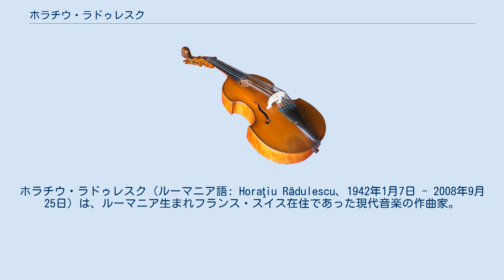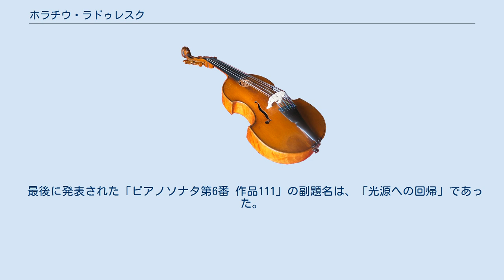ホラチウ・ラドゥレスク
ホラチウ・ラドゥレスク（ルーマニア語: Horaţiu Rădulescu、1942年1月7日 - 2008年9月25日）は、ルーマニア生まれフランス・スイス在住であった現代音楽の作曲家。
 1942年、ブカレスト生まれ。
母国ルーマニアでステファン・ニクレスクに師事し、ブカレスト音楽院で修士号を得た。
癌で闘病生活中であった2008年にパリで客死。
 作品リスト開始直後の「ピアノソナタ第1番（奈落へのゆりかご）作品6」ですでに等拍リズムを採用し、聞きにくい共鳴の和音を使うなどの個性は後年の作風にも共通するものの、本格的な作風の開花はダルムシュタット夏期講習会への参加の後、その地でカールハインツ・シュトックハウゼンの「シュティムング」を聞き衝撃を受けてからになる。
高次倍音の揺らめきに興味を覚えた彼は「チェロアンサンブルのためのクレド 作品9」で現実にはない「擬似基音」から第四十倍音までを算出してチェロの高音域に漂わせて、最初期の個性を確立した。
 その後もピアノの変則調弦や極端な特殊奏法の連続で微視的な音響を追求した。
9つの弦楽四重奏のために書かれた「弦楽四重奏曲第4番 作品33」では、フィボナッチ数列比をオクターブに厳格に適用して単純な四分音とは全く異なった微分音を探ってゆく。
音程にのみではなく、リズム、楽器法や全体構成にまでフィボナッチ比が完璧に及んでいるために、素材全体が比率で締め付けられている印象も高い。
一方で、チェロ独奏のための「ほかの 作品49」では、一切の難解な操作を排して高次倍音を生のままで聞かせる。
倍音のみでアラビア語圏やインドのような歌謡性を提示する辺りに、非西洋文化への偏愛が読み取れる。
 ラドゥレスクの個人語法は「情事 作品43」にて比類ない水準で完成した。
40分以上の切れ目ない持続の中で、同じ音色や楽器法の組み合わせが重複されることなく、万華鏡のように倍音成分が次々と入れ替わる技法は、本作品以降も継続する。
 クラリネット重奏のための「主観的時間 作品42」ではクラリネットのパートはほぼ単一の音名にセント単位の微分音が細かくまとわりつくさまを正確に記譜しており、聞き込むうちにクラリネット特有の倍音構成から耳障りな差音が聞こえてくる。
この耳障りなノイズも前衛の世代のようにストレートに輩出するのではなく、理論的算出から自然と聞こえてくるのを好んでいる。
フルート・オーケストラやサックス・オーケストラのための作品でも通常とは違う微分音の追求は変わらなかった。
この点に、師のニクレスクのように四分音にこだわり続ける態度とは差異が見られる。
オーボエ・ダモーレとピアノのための「アニマエ・モルテ・カレント 作品85」では「運指で八分音、アンブシュアが八段階なのだから、理論的には64分の1音が可能だろう」という極論に至っており、ほとんど知覚できないくらいのセント比をうろつくオーボエに変則調弦のピアノが絡む。
 これらの創作姿勢をオリヴィエ・メシアンは絶賛し、それがきっかけで長らくフランスに留まって仕事をしていた。
1980年代にはグランドピアノを横に倒して様々な角度から引っかいたピアノの弦の音色をマイクでピックアップして生楽器に混ぜる「サウンド・イコン」を考案した。
「アンゴロ・ディヴィノ 作品87」はおそらく彼の理論的追求の最も深い部分を味わうことができる秀作である。
電子メディアを用いる際にも、必ず生楽器をなんらかの形で増幅するなど、晩年のルイジ・ノーノのようにピュアな電子音は一切使われることはない。
現代音楽の流行を追うのではなく、古代音楽の理論を探っていくかのような探求が新しい音響につながる音楽は世界でもほとんど例を見ない。
 「サウンド・プラズマ～未来からの兆しの音楽～」は自身の作曲理論書としてエディション・モデルンより出版されていたが、正規のテクストの上に本人の鉛筆の落書きがあるなど、単純な読み物としても楽しめる構成になっており、話題に事欠かなかった。
 ラドゥレスクの行ってきた実験は管楽器や弦楽器には適しているが、ピアノなどの鍵盤楽器には適用が難しかった。
だが、「クリステ・エレイゾン 作品69」などのオルガン曲での試行を経ている過程で、生涯の片腕となるオルトウィン・シュトゥーマーと出会った。
彼の音色を最深まで聞き届ける演奏に感激したラドゥレ...